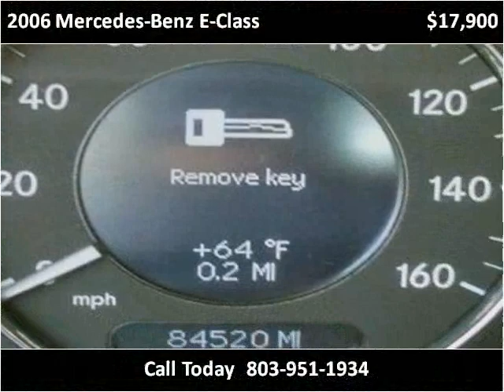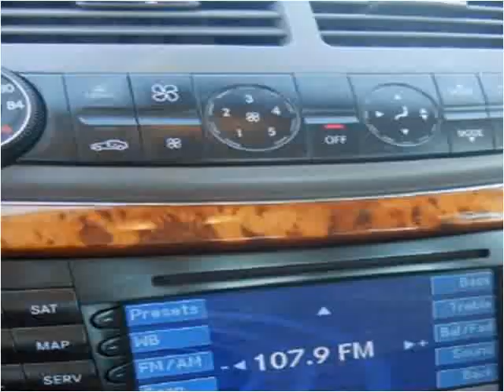2006 Mercedes-Benz E-Class available from Luxury Cars of Lex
This 2006 Mercedes-Benz E-Class is available from Luxury Cars of Lexington.